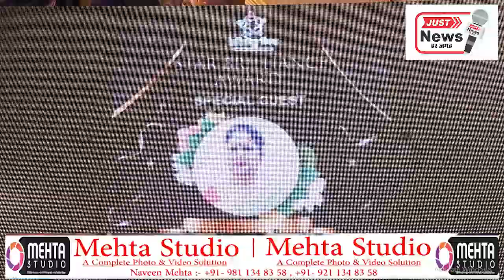infinity five ne 2 Award function shikar sammelan mapple Gold (just news )